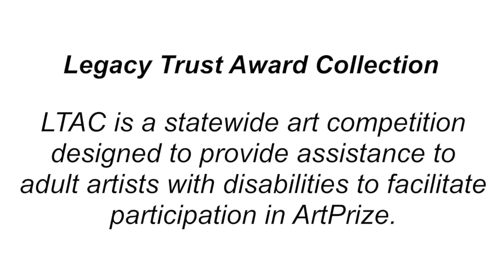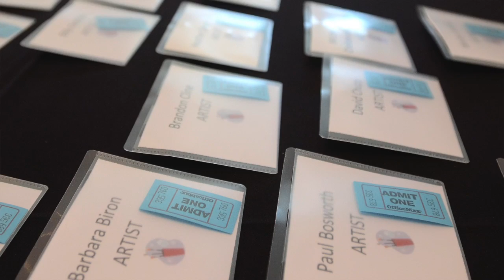Legacy Trust Award Collection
LTAC is a statewide art competition designed to provide assistance to adult artists with disabilities to facilitate participation in ArtPrize.